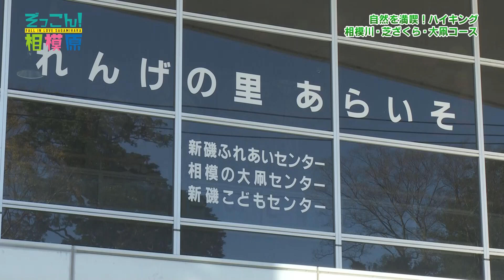ぞっこん！相模原 2021年1月放送分「ハイキングコース」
本市のハイキングコースの中から、今回は「相模川・芝ざくら・大凧コース」を紹介！
相模川沿いの花々や自然を楽しめるだけでなく、本市の伝統ある「相模の大凧まつり」の文化などを学ぶことができるコースです。